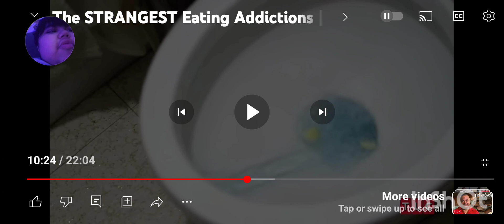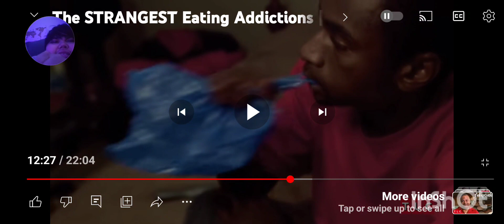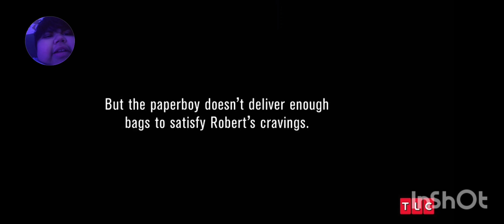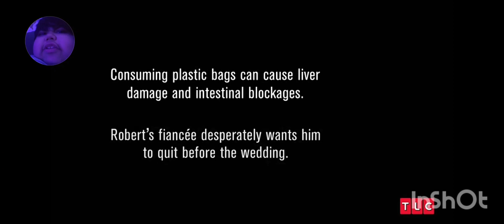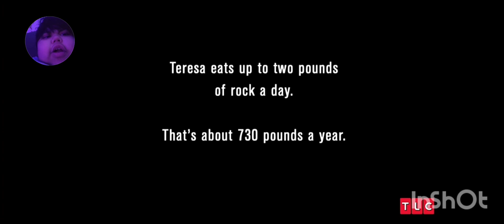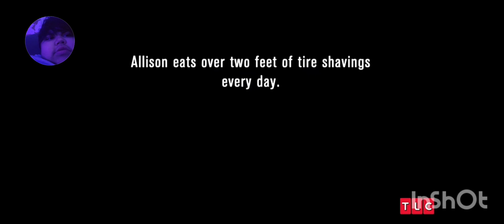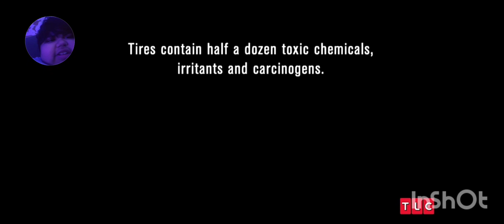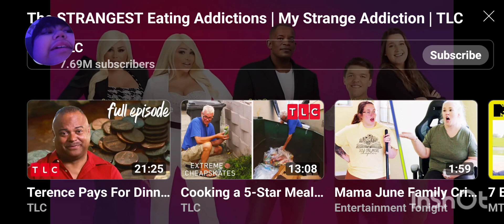Reacting to people's weirdest food addictions (Disgusting)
In today's video, I will be reacting to people's werid Addictions such as a dude, eating plastic bags, a lady eating rocks and a girl addicted to detergent and soap and more. Please do not eat weird things like these people cause they can kill you. Make sure you're eating actual food